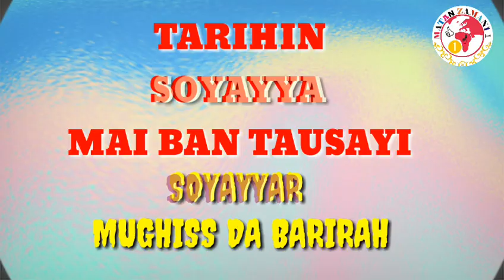Soyayyar Mughis Da Barira (A True Sad Love Story)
A TRUE SAD LOVE STORY

Abubuwan da zamu iya dauka daga wannan Hadisin:-
1. Tsananin so da kauna yakan mantar da mutum kunyar wasu  da yake jin kunyar su.
2. Manzon Allah bai yarda da auren dole ba, bai amince a tilasta mutum yaso wanda baya so ba.
3. Idan ka fahimci mutum baya son ka to kada kayi ta takura masa lallai sai ya soka, domin hakan zai kara masa qin ka a zuciyar sa.
4. Soyayya daga zuciya take, Allah ke jujjuya zukatan bayin shi, wani lokaci su kaunaci mutum wani lokaci su qi mutum, dan haka kada ka tsani wanda ya nuna baya son ka a soyayya, Allah ne ya juya zuciyar sa daga kan ka.
5. Dan Adam baya taba kubuta daga son wani ko kaunar wani, duk wanda ka gani akwai wanda Allah ya hada zuciyar su wuri daya, wasu kuma aka rabe zuciyar su daga soyayya.
6. Soyayya takan wahalar da mutum ya zamo dai dai maras lafiya, zai rame, kamannin sa ya canza saboda soyayya, babu wani abu a duniya da zai dawo dashi cikin hayyacin sa sai amincewar wanda yake so a soyayya.

ku Kasance Da Shafin Matan Zamani 1 Domin Samun Shirye Shiryen Mu